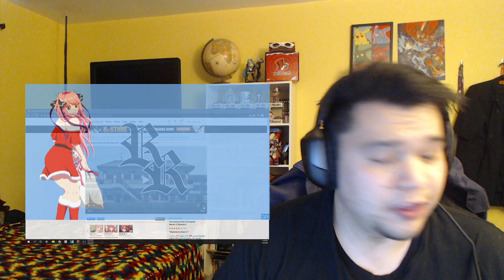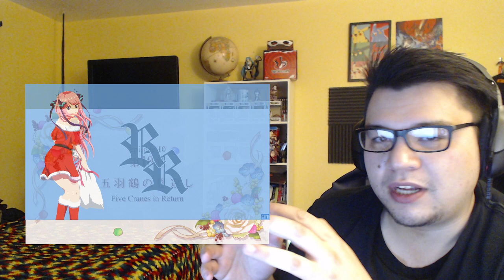5-toubun no Hanayome ∬ Season 2 Episode 9 Reaction! IT'S HAPPENING!!!